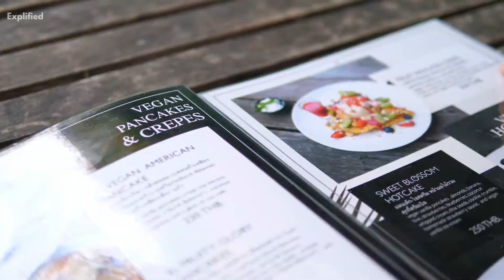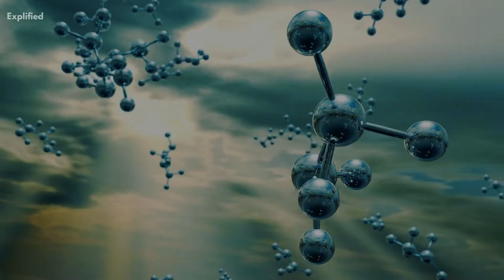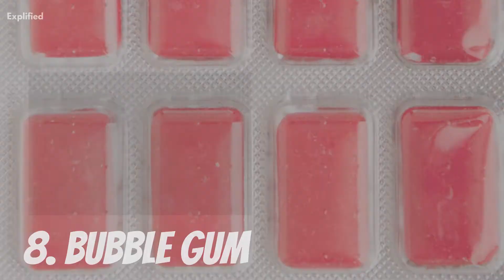10 Food Inventions You Should Know About!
Particularly when it comes to food, humans are a creative lot. Even if we haven't quite reached the Jetsons' level of merely popping a packet in the microwave to create a gourmet meal, quite a few unique culinary ideas have appeared on dinner tables and in timelines over the past ten years. This video mentions 10 exciting food inventions in the last decades that will make your mouth water.